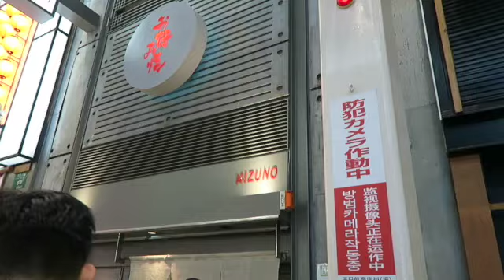The Best Okonomiyaki in Osaka (HOW IT'S MADE)! | JAPAN TRAVEL VLOG #8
We went to a really dope restaurant called Mizuno in Osaka and finally had the best Okonomiyaki in Japan!

This is one of our numerous Japan vlogs from our honeymoon.